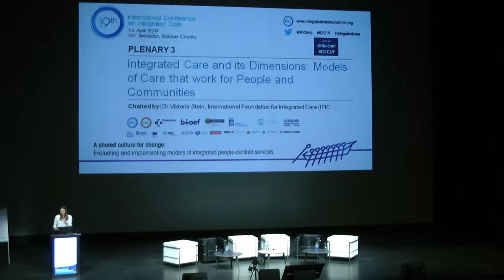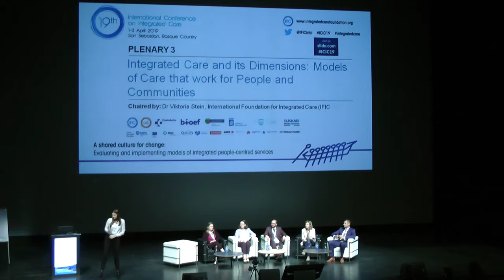QA 5K Managing Chronicity in Children Youth and Families Day2 Auditorium ICIC19